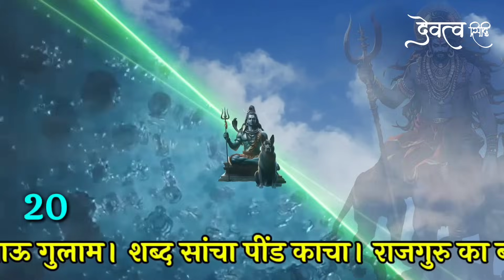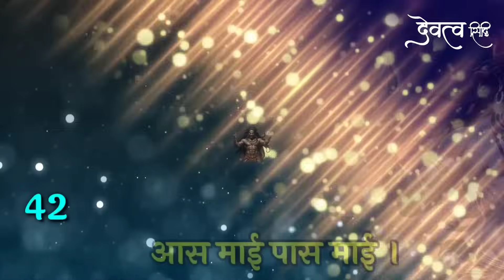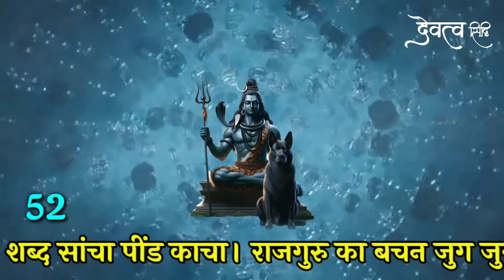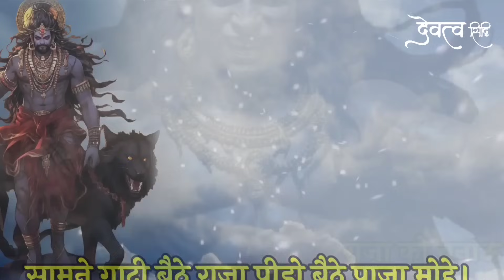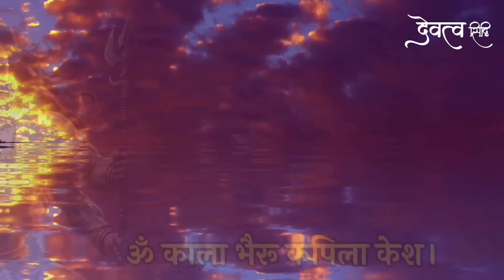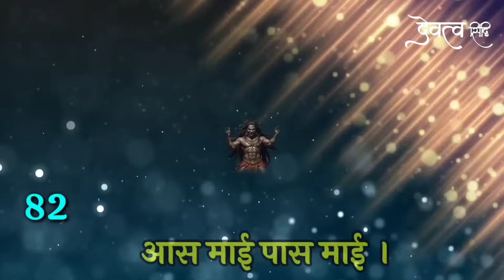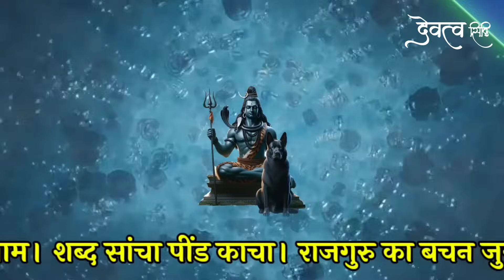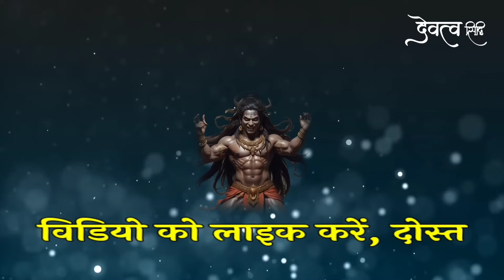शत्रु मारण सिद्ध उल्टारी काल भैरव शावर मंत्र || Shatru Nashak Mantra | bhairav mantra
Bhakton iss video mein shatruon se mukti pane aur sabhi manokamnaon ko purna hone ke liye bhagwan bhairav ke mantron ka uchcharan path 108 bar kiya gaya hai. hamein ummid hai ki iss mantra ke prabhav se aapko shatru badha se mukti aur sabhi manokamnaon ki purti shighra hogi. agar video pasand aaye to video ko like karen apne doston ko share karen aur channel ko subscribe karke ghanti jarur Baja den.

शत्रु विनाशक तंत्र प्रेत निवारक मंत्र
sharir ki raksha ka shabar mantra
सिद्ध शाबर मंत्र
raksha shabar mantra
raksha kavach shabar mantra
raksha mantra
gorakhnath shabar mantra
तंत्र उलट पलट उल्टारी
ghar kilan shabar mantra
मारण मूठ शत्रु घात तुरंत वापिस
bhut pret bhagane ka mantra
shabar mantra
sidh shabar mantra
चण्डी तंत्र उलट मंत्र
powerful shabar mantra
mantra
sidh mantra
sidh sabar mantra
baglamukhi mantra
shatru nashak bhairav mantra
bhairav shabar mantra 108 times
shatru nashak mantra devatva siddhi
bhairav mantra devatva siddhi
devatva siddhi